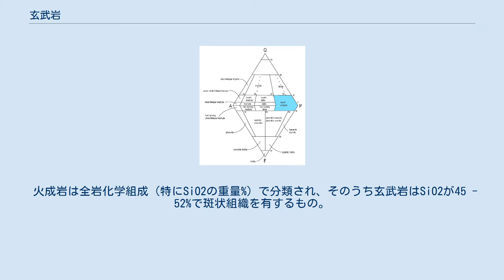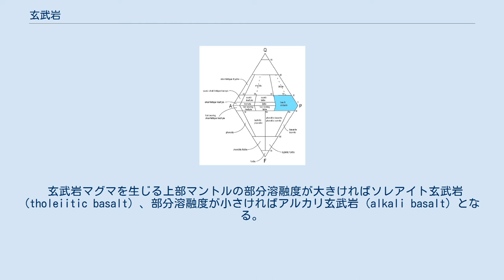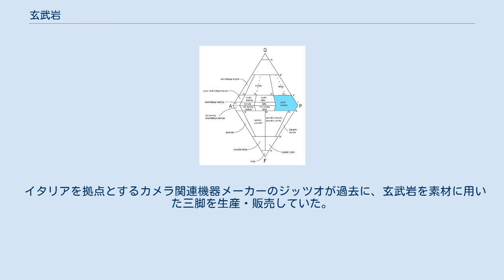玄武岩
火山岩のQAPF図; Q:石英、A:アルカリ長石、P:斜長石、F:準長石 玄武岩（げんぶがん、英: basalt）は、苦鉄質火山岩の一種。
深成岩の斑れい岩に対応する。
 火成岩は全岩化学組成（特にSiO2の重量%）で分類され、そのうち玄武岩はSiO2が45 - 52%で斑状組織を有するもの。
斑晶は肉眼で見えないほど小さい場合もある。
肉眼での色は黒っぽいことが多いが、ものによっては灰色に見えることもあり、また含まれる鉄分の酸化によって赤 - 紫色のこともある。
 斑晶および石基として、有色鉱物である輝石・かんらん石、無色鉱物である斜長石等を含む。
アルカリ玄武岩はケルスート閃石や金雲母を含むこともある。
 玄武岩マグマを生じる上部マントルの部分溶融度が大きければソレアイト玄武岩 (tholeiitic basalt) 、部分溶融度が小さければアルカリ玄武岩 (alkali basalt) となる。
 玄武岩は地球表面で最も一般的に見られる岩石であるが、その生成する場所を列記する。
玄武岩質溶岩は流動性が高く、高い火山で噴火した場合遠くまで流れて溶岩流となり、平坦な場所で噴出すると平らな台地を形成する。
 玄武岩には磁鉄鉱が含まれており、弱い磁気を帯びている。
この磁気の方向は溶岩が冷えて固まる時の地磁気の影響を受けている。
地磁気は平均すると数万年単位でNとSが入れ替わるので、玄武岩の磁気を測定すれば噴火時期特定の有力なデータとなる（古地磁気学参照）。
 玄武洞（玄武洞公園内） 英語名 basalt の語源は、ギリシャ語の basanos（試金石の意味）に関係あるからとも、この岩石が豊富に産出されたヨルダン東部の地名 Bashan（聖書ではオグ王国とされているところ）に由来し「Bashan の石」の意ともいわれている。
 玄武岩の日本語訳は、兵庫県城崎温泉の近くにある玄武洞にちなんで小藤文次郎が1884年（明治17年）に命名したものである。
玄武洞は約165万年前に噴火した溶岩流で、六角形の柱状節理が見事な玄武岩の岩山にある洞窟。
ちなみに玄武とは、中国神話で方位を司る神（四神）のうち、北方に相当する蛇と亀が合体した神体で、黒色の意味もある。
 イタリアを拠点とするカメラ関連機器メーカーのジッツオが過去に、玄武岩を素材に用いた三脚を生産・販売していた。